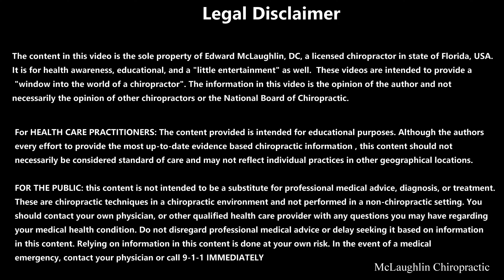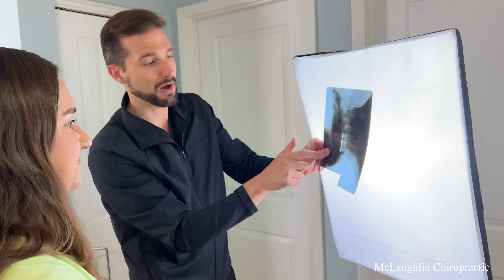Shoulder Blade & Mid-Back PAIN *CRACKS* & Deep Tissue Bring Relief! Sarasota Chiropractor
Channel memberships are now available as well! Enjoy the video!